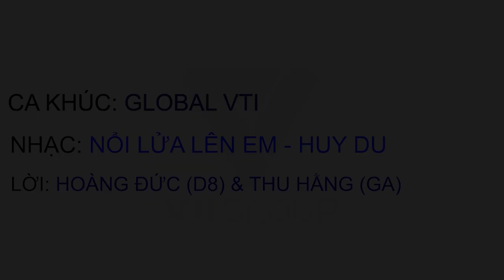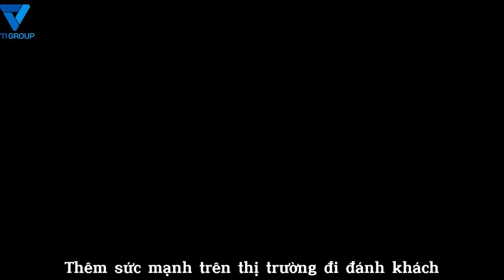Ca Khúc Global VTI | VTI Life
Ca khúc Global VTI là một ca khúc được viết lời bởi Hoàng Đức và Thu Hằng, ca khúc là tình yêu đối với VTI và cũng là ước mong vươn ra thế giới của VTI Group. Mời các bạn cùng lắng nghe.